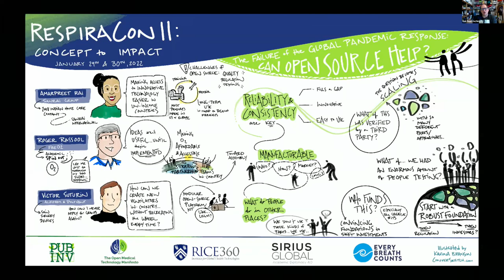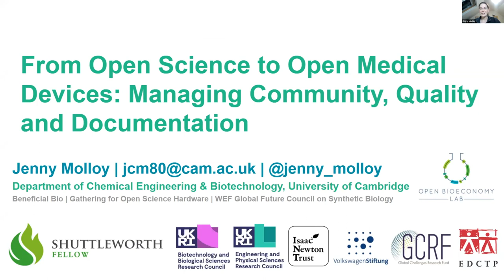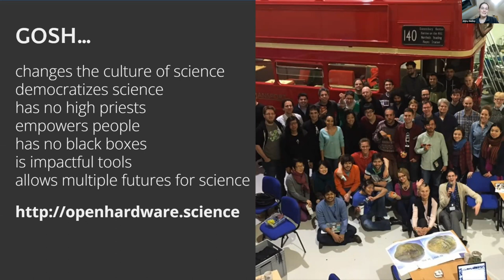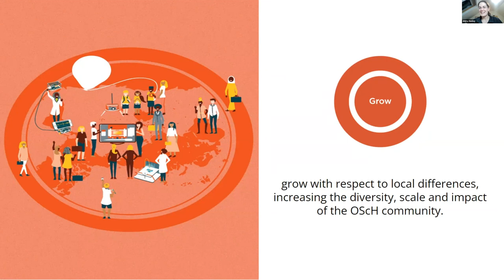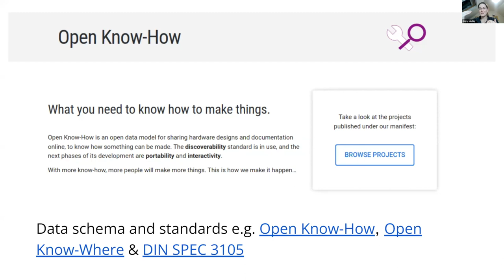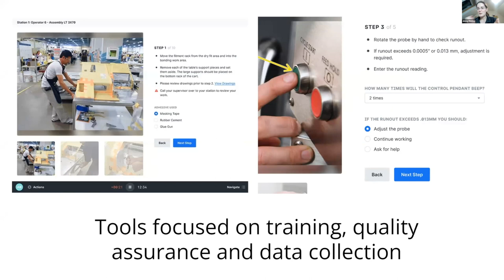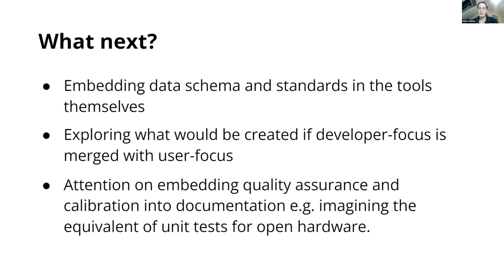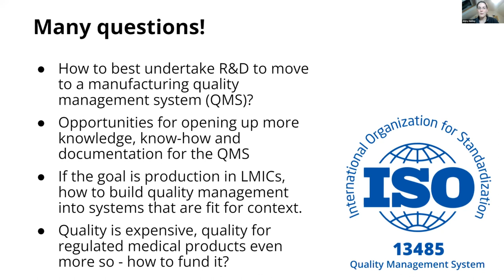Jenny Molloy of Cambridge and the Gathering for Open Science Hardware.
From Open Science to Open Medical Devices: Managing Community, Quality and Documentation

Dr. Jenny Molloy of Cambridge and the Gathering for Open Science Hardware.